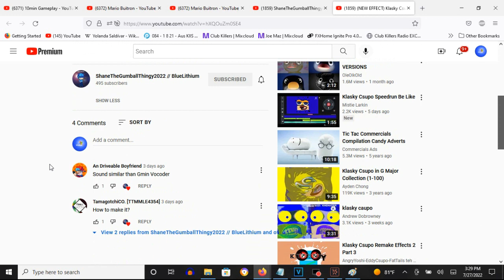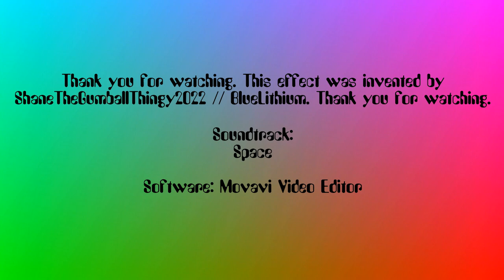How To Make RainbowVocoder On Vegas Pro (New Effect)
Edited on Wednesday, July 27, 2022, 4:44:08 pm
Edited Again on Wednesday, July 27, 2022, 4:46:13 pm
Edited Once Again on Thursday, July 28, 2022, 3:37:15 pm

How To Make RainbowVocoder:

(VideoFX)

Top Video: Gradient

1st: Gradient Map - Chord

0; R: 255, G:  255, B: 255, A: 255
1; R:      0, G:      0, B: 255, A: 255
2; R:      0, G:   255, B: 255, A: 255

(AudioFX)

First Keyframe:

1st: Orange Vocoder - Rainbow Vocoder

After choosing "Fmaj VOCODER", let's customize a set of adjustments below.

Keyboard Key Set:

3rd Black Key
6th Black Key
8th Black Key
10th Black Key

Effect by ShaneTheGumballThingy2022 // BlueLithium

(NEW EFFECT) Klasky Csupo in RainbowVocoder